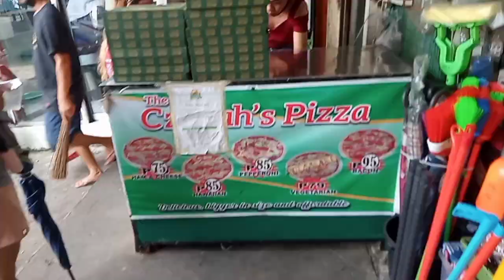Happy Birthday Kenneth + MUKBANG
follow all of these or i will hug you